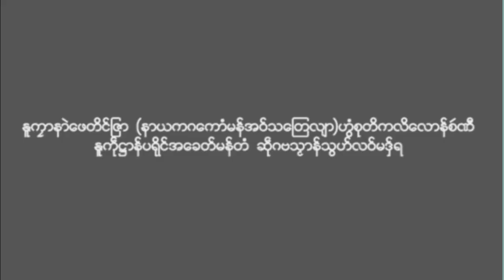ပရိုင္အေခတ္မန္ပ႙ုသဿာန္လဝ္အၥာနာဲေဖတိင္ျဇာ(၁)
ပရိုင္အေခတ္မန္ပ႙ုသဿာန္လဝ္အၥာနာဲေဖတိင္ျဇာ(၁) မုညးဟီုလဝ္တအ္ဂွ္ဗႝုရံင္ညိအဵ၊၊